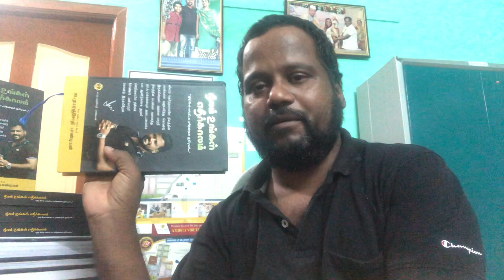F அசைன்மெண்ட் பத்திரம் பற்றி தெரிந்து கொள்ளுங்கள்-சா.மு.பரஞ்சோதி பாண்டியன்